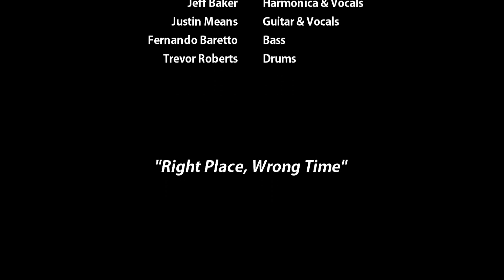2009-11-15 SUPERKATS "Right Place, Wrong Time"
Filmed at Mudcatz Bayou Bar & Grill in Dunwoody, Georgia. SUPERKATS performed "Right Place, Wrontg Time" as they competed in the Atlanta Blues Society's annual blues challenge. Winning the event, SUPERKATS will be off to Memphis in Jan 2010 to compete in the International Blues Challenge.